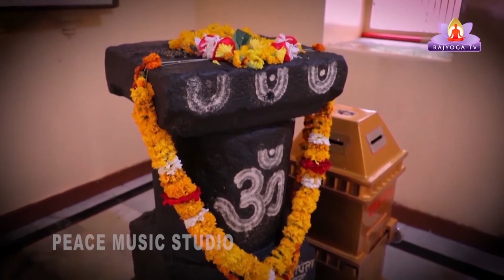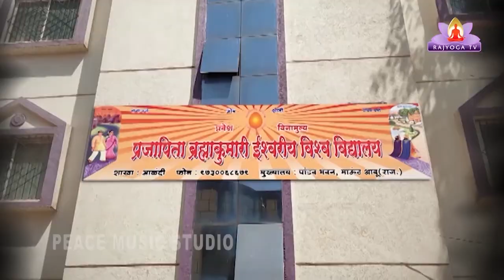EP-53 Interesting Fact Of Sant Gyaneshwar (unfold truth) by B K Balu Bhai in Marathi